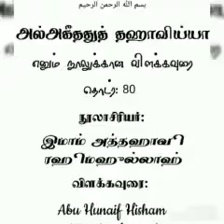அகீதா தஹாவிய்யா நூலுக்கு விளக்கவுரை 080 (aqidah tahawiyah 80)